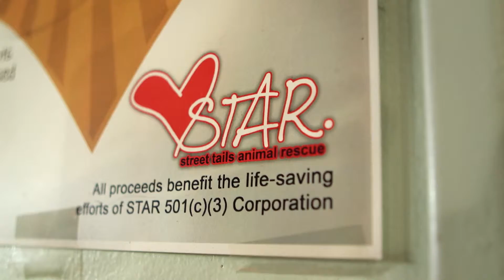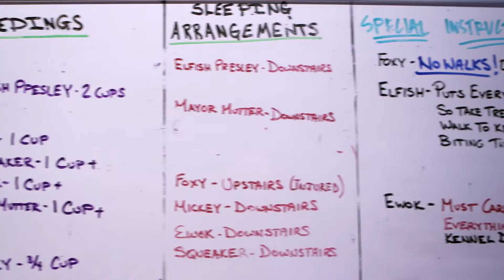Street Tails Animal Rescue - Group HUG 2013 Recipient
Street Tails Animal Rescue (STAR) in Philadelphia, was one of the Group HUG 2013 winners. Learn more about the organization and how much the money means to them!